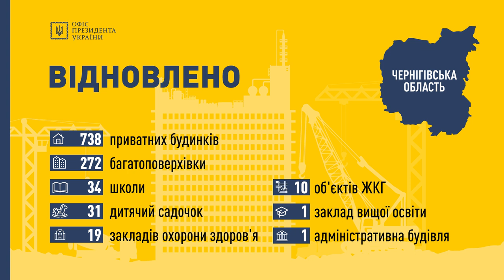Брифінг заступника керівника Офісу Президента України Кирила Тимошенка (02.09.2022)